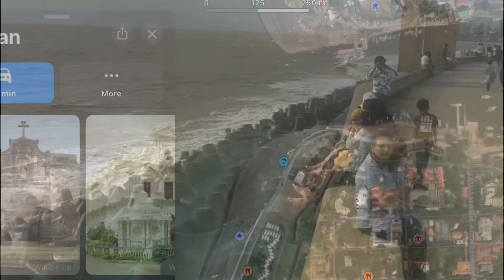Daman Beach | Mini Goa | Jampore Beach Daman | Devka Beach Daman 2023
Tourists place

Daman Beach | Mini Goa | A Place to Visit